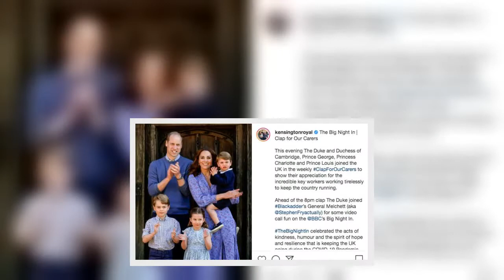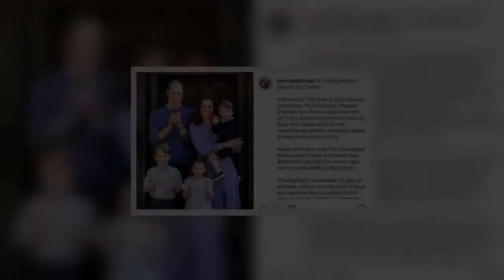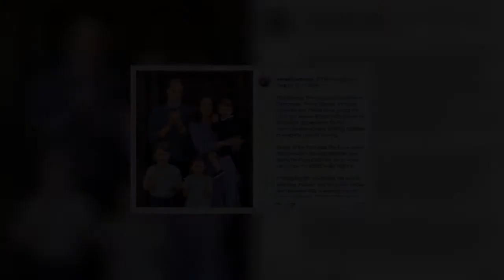Kate Middleton heartbreak: Outdated law stops Princess Charlotte from inheriting title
Princess Charlotte, seven, has shown herself to be a leader in the making in several sweet appearances during the current crisis. Prince William and Kate, Duchess of Cambridge's daughter has stolen the show on a number of occasions in recent months, including at the memorial service for Prince Philip in March and in a clip dating back to 2020 that captured the youngster leading the way as her family clapped for the NHS from their doorstep at Anmer Hall.  Charlotte celebrated her seventh birthday on May 2 and to mark the milestone Kate shared a new series of photographs in which the child can be seen smiling while sitting down in a field surrounded by flowers and hugging the family dog, Orla  ...